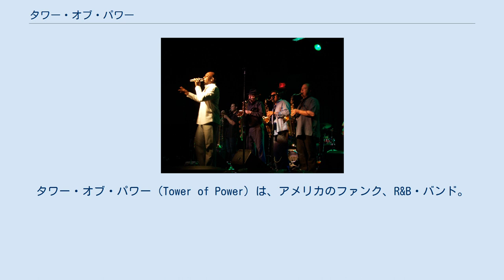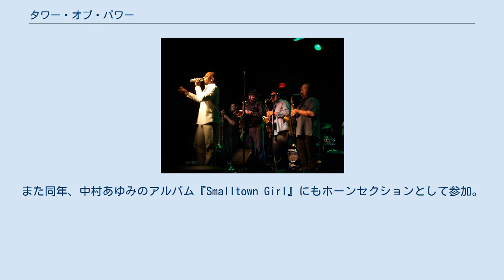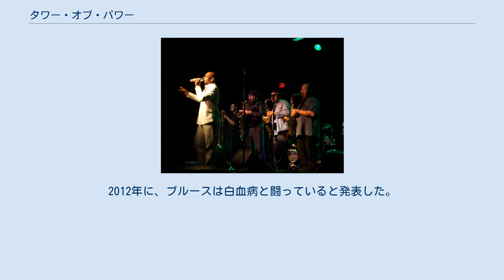タワー・オブ・パワー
タワー・オブ・パワー（Tower of Power）は、アメリカのファンク、R&B・バンド。
バリトンサックスをフィーチャーした重厚なホーンセクションが大きな特徴である。
ヒューイ・ルイス&ザ・ニュースのバックで活動していた頃は、タワー・オブ・パワー・ホーンズとも呼ばれていた。
 テナーサックス奏者のエミリオ・カスティーヨとバリトンサックス奏者のステファン・"ドク"・クプカが中心になってカリフォルニア州オークランドで結成。
その後活動の拠点をサンフランシスコに移し、1970年にデビューした。
 1973年のアルバム『タワー・オブ・パワー』収録の「ホワッツ・ヒップ」によってバンドはその名が知られることとなる。
重厚なホーンセクションのみならず、ベースのロッコ・プレスティアとドラムのデヴィッド・ガリバルディによる16ビートを駆使した強力なリズムセクション、ソウルフルなバラードも彼らの持ち味であった。
 1974年末に来日した時には、かまやつひろしの「ゴロワーズを吸ったことがあるかい」や、RCサクセションのアルバム『シングル・マン』のバックをつとめた。
1975年には朱里エイコのバックをつとめて、シングルが発売された。
 メンバーチェンジを繰り返しながらも1970年代はコンスタントにアルバムを発表していたが、1980年代前半はレコード会社との契約がなく不遇をかこっていた。
しかし1980年代半ばに大人気となったサンフランシスコ出身のヒューイ・ルイス&ザ・ニュースがホーンセクションとして彼らを起用したことで再び注目が集まり、1987年に復活アルバムを発表する。
また同年、中村あゆみのアルバム『Smalltown Girl』にもホーンセクションとして参加。
 1990年代は1970年代のファンク・ミュージックが再評価されたことで、彼らはいわゆる「リスペクト」の対象となり、定期的にアルバムを発表した。
現在も主にライブで活動中。
たびたび来日公演も行なっている。
 少なくとも60人のミュージシャンが、50年の歴史の中でバンドとしてツアーまたはレコーディングを行っている。
その中には、現在の『サタデー・ナイト・ライブ』の音楽ディレクターでサックス奏者のレニー・ピケット、伝説のファンク・ベーシストであるフランシス・"ロッコ"・プレスティア、オルガン・マスターのチェスター・トンプソン、サックス奏者のリチャード・エリオットやユージ・グルーヴ、ギタリストのブルース・コンテなどが含まれている。
 ヴィクター・コンテはブルース・コンテの従兄弟であり、1977年から1979年までバンドのベーシストを務めた。
彼はヴィト・サン・フィリッポの後任となった。
 元リード・ボーカリストのリック・スティーヴンス（本名ドナルド・スティーヴンソン）は、バンド脱退後に罪を犯し、麻薬取引の失敗に関連した3度にわたる第1級殺人罪により懲役刑を宣告された。
スティーヴンスは、36年にわたって刑務所に収容された後、2012年7月20日に仮釈放された。
ガンとの戦いの末、2017年9月5日、77歳で亡くなっている。
 ブルース・コンテは1973年にリード・ギター担当としてバンドに参加し、1979年に脱退した。
彼は、フィリピンのセブに移住する前に、2006年に復帰し、14か月間ツアーを行った。
2012年に、ブルースは白血病と闘っていると発表した。